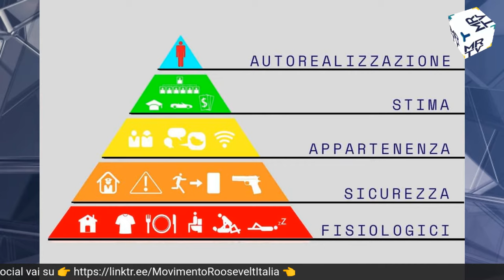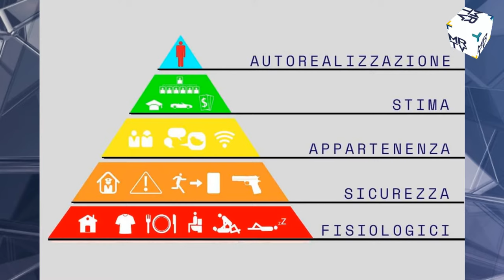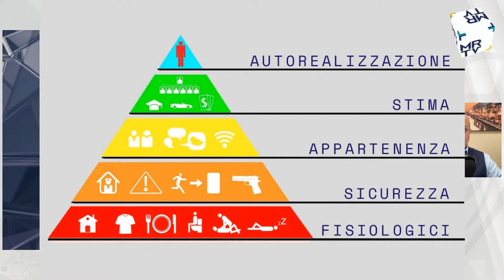La certezza dell'incertezza - Il Cittadino Sovrano n. 20 - S. Pattaro M. Ludovico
L’incertezza è data dall’ansia, dalla paura, dalle emozioni negative.
Nella vita di tutti i giorni, i bambini e i ragazzi vanno a scuola per imparare molte discipline che saranno loro utili. Qual è il professore più antipatico? Quello che più fa uscire i meccanismi che ci si rifiuta di avere dentro. Ma, quel professore non capisce nulla. Poi, diventando adulto, tutto d’un tratto si comprende: “Grazie a quel professore, ora posso fare questo!”. Devo sempre fidarmi dei miei maestri. Essi sono tutte le persone che mi stanno attorno.

Conducono Serena Pattaro e Marco Ludovico.

MRTV nasce per dar voce ai messaggi del Movimento Roosevelt con lo scopo di generare un pensiero critico volto all'elevazione individuale e della comunità.
Le rubriche hanno scopo sia informativo, sia pedagogico.